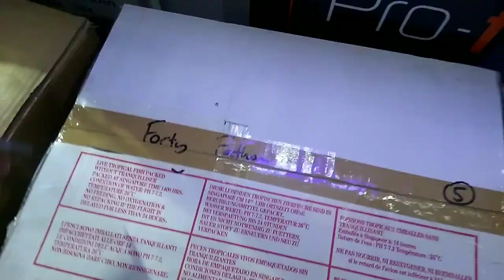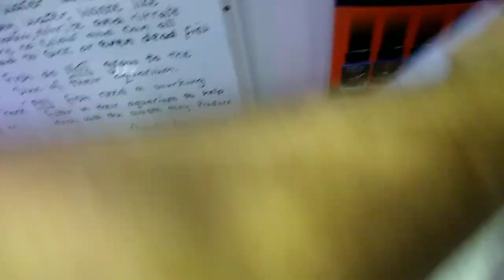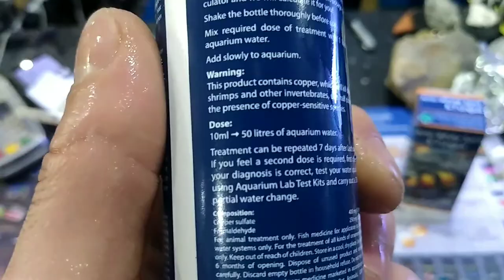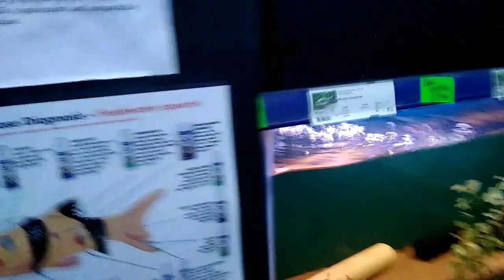FISH DELIVERY Even I Don't Know Whats Inside, Treating Sick Catfish :( (Snake Island Exotics)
hello every one well we have a fish delivery today the man who owns the fish side decided to go and pick the fish him self so i dnt have a clue whats going to turn up and we have to treat the red tail catfish for slime disease i hope you enjoy the video

Amadeus - Future world